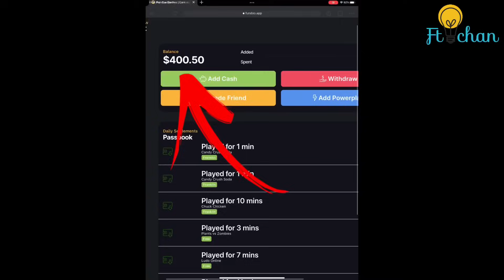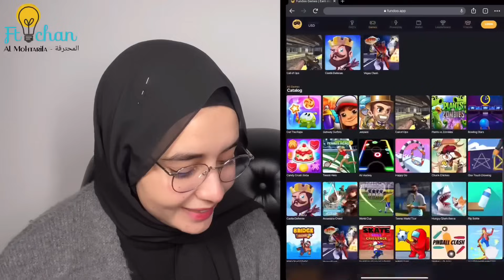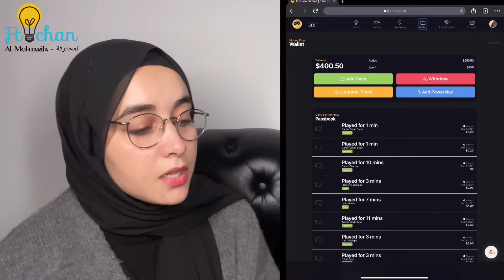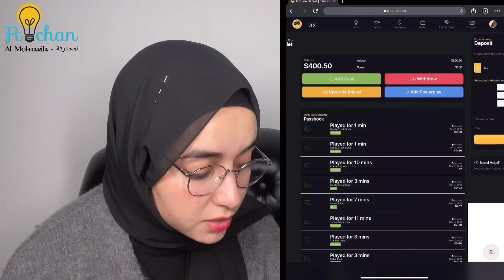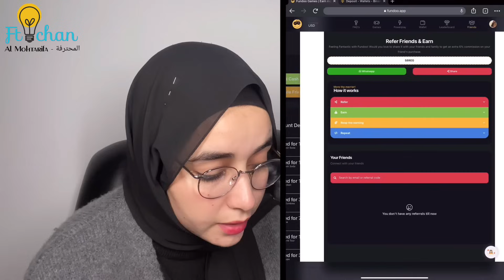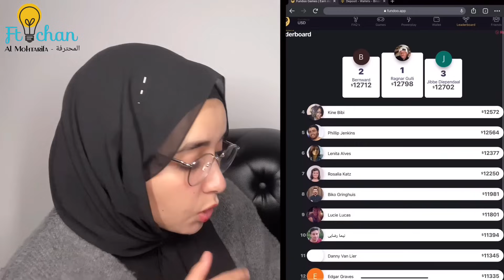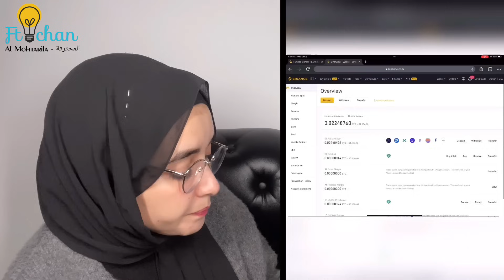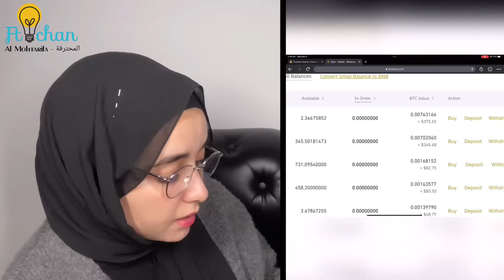Kifach tl3ab o trba7 | كيفاش تربح ونتا كتلعب الألعاب كل نهار غي ب 0 درهم (فرصة مكتعوضش🔥)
Kifach trba7 mn games | شرح كيفاش تربح من الألعاب لفلوس كل نهار غير ب 0 دولار (مضيعش لفرصة 🔥)

كود باش تحصلو على 6 دولار: 58REG

°فيديو ليوم فكرة ولا اروع كيف تربح المال من هذا الالعاب فقط سوف اشارك معكم موقع انا العب فيها العديد من الالعاب واربح من خلاللها وربحت منها 400 دولار ما اروع الفكرة لأنك تلعب وفي نفس الوقت تربح من لعب عوض تضيع الوقت فقط وكذالك بدون خبرة او مهارة وبطريقة سهلة.